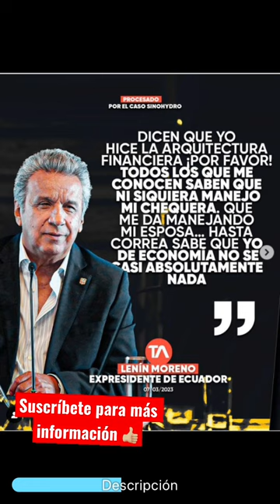Lenin Moreno pidió asilo político a Paraguay